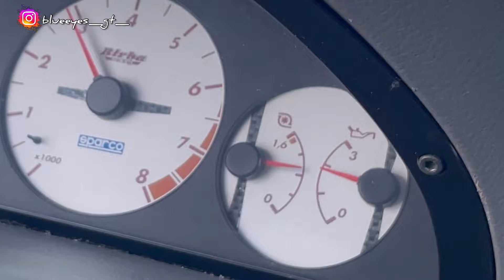POP OFF “SOUND”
Top sound valvola Pop off e blow off
Turbo flutter sounds, Dump valve sounds, blow off valve sounds are all here
HKS
Greddy
Turbo s RFL
Tial
Bonalume

Tanti video in arrivo

Popoff, pop off, blow off, blowoff, turbo sound, stututu, flutter, turbo flutter, valve turbo,